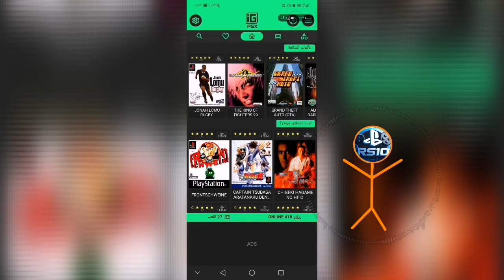تشغيل ألعاب بلايستشين 1 على الموبايل / Download PlayStation 1 Emulator for mobile 🔥!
رابط التحميل اول تعليق
تحميل محاكي بلايستشين 1 للموبايل
تشغيل ألعاب بلايستشين 1 للأندرويد
تحميل محاكي PS1 للأندرويد
تحميل محاكي PS1 للأيفون
Play PlayStation 1 games on mobile
PS1 emulator for Android
محاكي بلايستيشن 1 للأندرويد الضعيف
تجربة ألعاب PS1 على الأندرويد
محاكي PS1 بدون تهنيج
تحميل محاكي PS1 للأجهزة الضعيفة